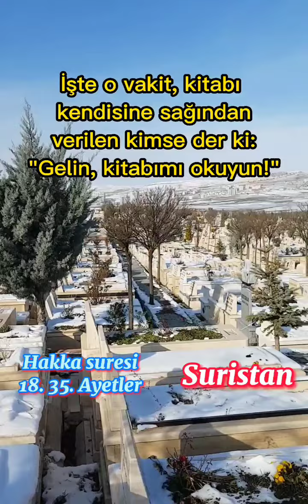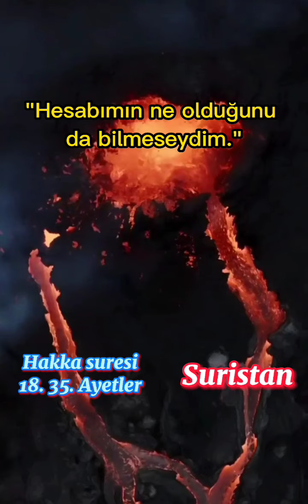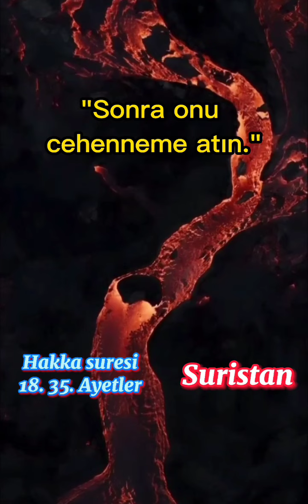Hakka Suresi 18.-35.Ayetler. 📖☝️islam iman #2024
Hakka Suresi 18.-35.Ayetler